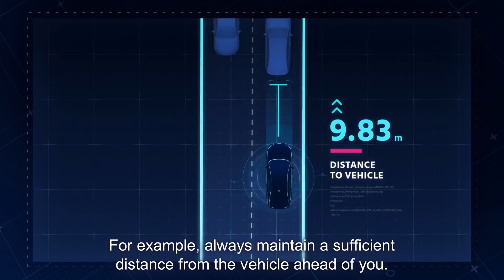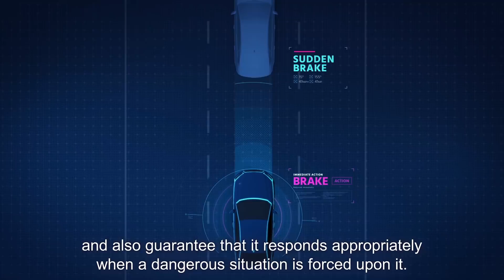RSS a Mathematical Model to Guarantee Automated Vehicles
Introducing a set of mathematical definitions to formalize what it means to drive safely.

About Mobileye:
Mobileye's advanced driver assistance systems (ADAS) technology is deployed in more than 50 million vehicles today and is integrated into hundreds of new car models from the world's major automakers including Audi, BMW, FCA, Ford, General Motors, Honda, Hyundai, Kia, Nissan, Volkswagen, and more. Mobileye began with the vision of reducing vehicle collisions and resulting injuries and fatalities. Today, Mobileye makes one of the most advanced collision avoidance systems on the market, while working toward autonomous driving and the coming autonomous mobility-as-a-service (MaaS) revolution in road safety.